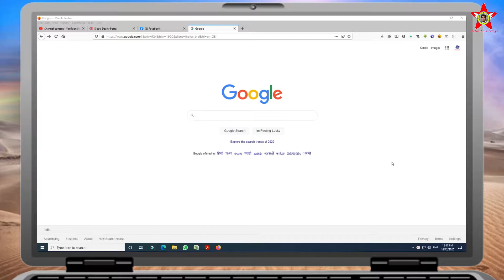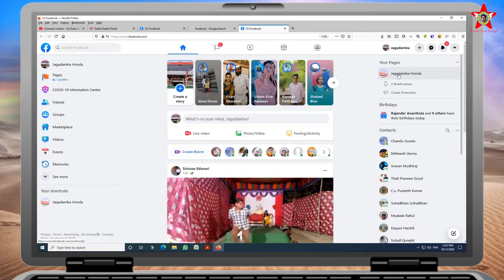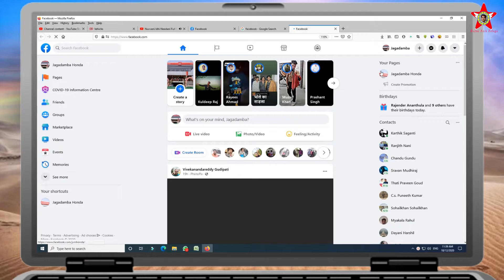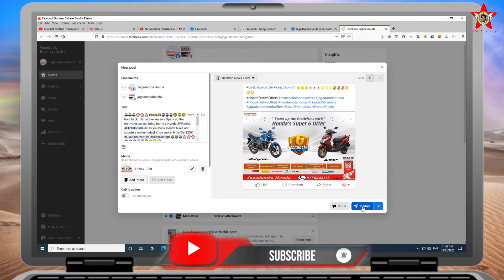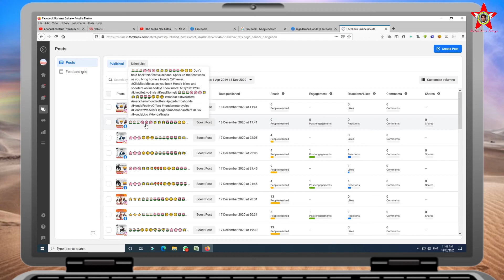How to share facebook page posts to instagram in Telugu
How share facebook page posts to instagram in Telugu